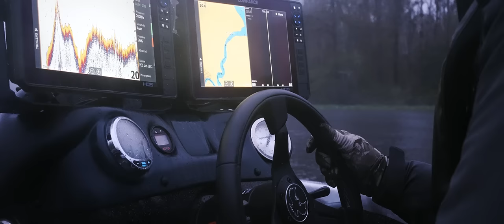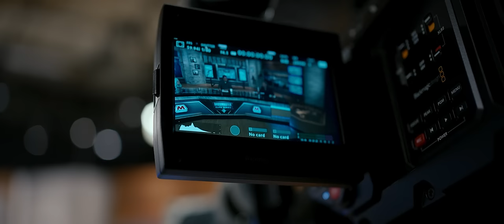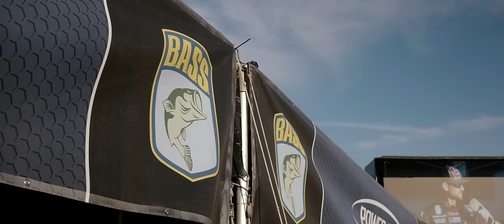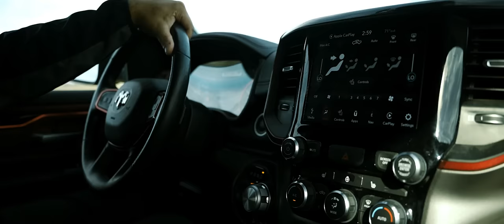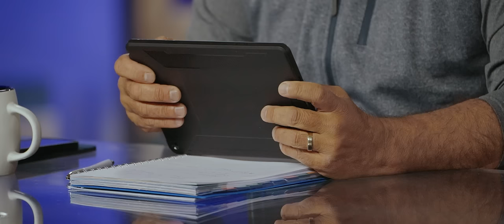Kings of Bass S3E4 | 2022 Bassmaster Elite Series Opener on the Harris Chain - Hackney + Zona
SEASON 3, EPISODE 4 | Greg Hackney is back for a brisk start to the 2022 season of the Bassmaster Elite Series on the St. Johns River, FL. @MarkZonaFishing is in his element in studio with Bassmaster before hitting the water for some fun of his own on the KVD 300 Jerkbait.

✅ Tell us where you're watching from in the comments
🏆 Be entered to win a Team Lew's Greg Hackney Signature Series 7'6" Pitching Rod ($199 MSRP) and a Lew's Superduty Baitcast Reel ($199 MSRP)

One random, winning comment will be pinned to this video on Friday, October 28, 2022.